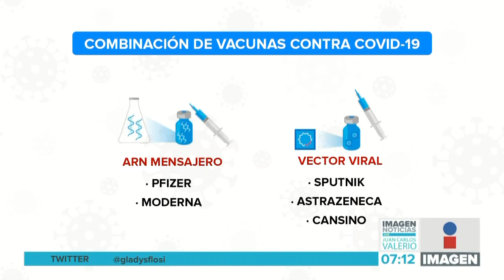¿Combinación de vacunas? || Noticias con Juan Carlos Valerio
¿Mezcla de marcas de vacunas? Existe evidencia científica de que la combinación de vacunas COVID-19, produce altos niveles de anticuerpos.